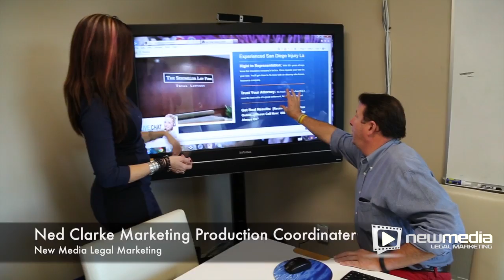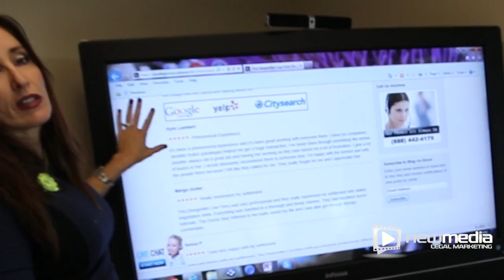What's New in Legal Marketing?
Ned Clarke shares what's going on at New Media Legal Marketing